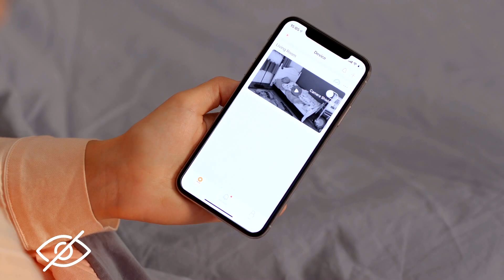Imou Ranger 2 - Features